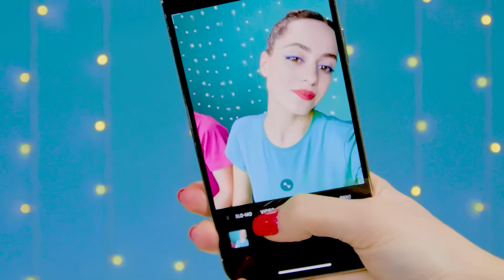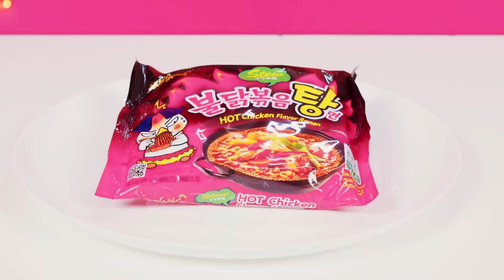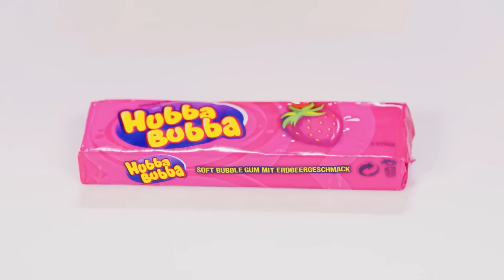Resuelve el Misterioso Desafío De 1000 Llaves | Guerra de Cocina Divertida DaRaDa Best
¡Un nuevo e interesante desafío comienza ahora mismo! ¡Únete a nosotros, será muy divertido!